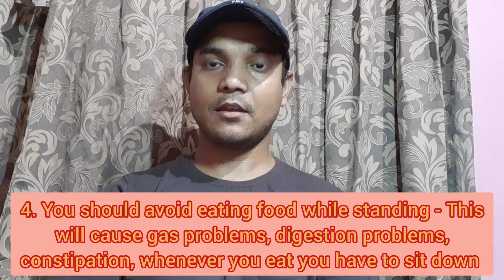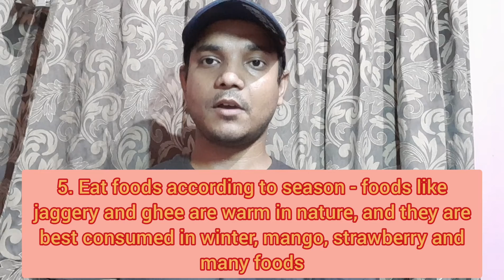Ayurvedic Diet | आयुर्वेद के अनुसार खाने की अच्छी आदत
The daily ayurvedic routine is absolutely necessary to bring radical change in body, mind, and consciousness. It also regularizes a person biological clock, aids digestion, absorption and assimilation, and generates peace, happiness.

Health Is First Priority

Thankyou